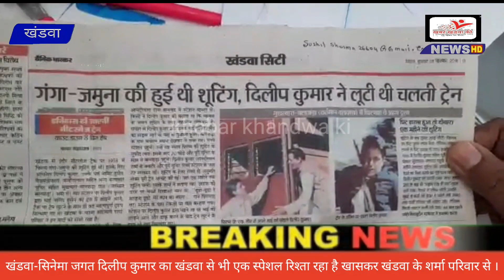KHANDWA-फिल्मों के कलाकार दिलीप कुमार का खंडवा से भी एक स्पेशल रिश्ता